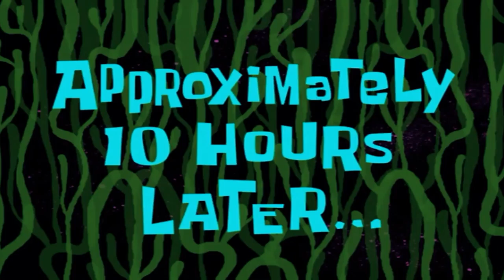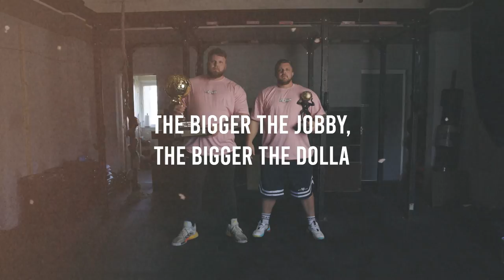THE ULTIMATE ICE CREAM CHALLENGE!